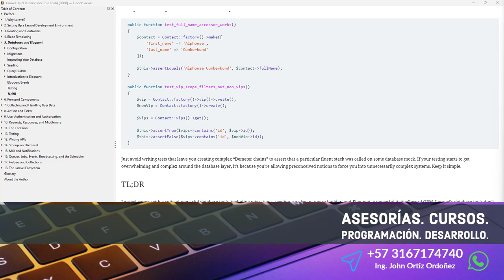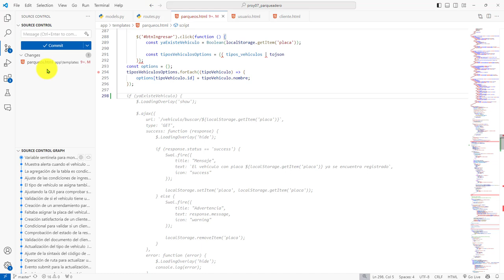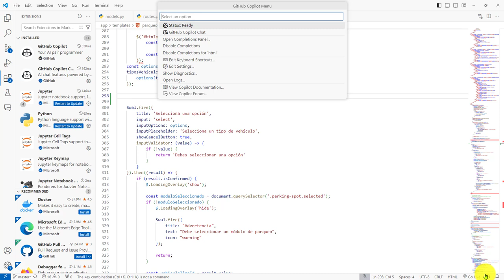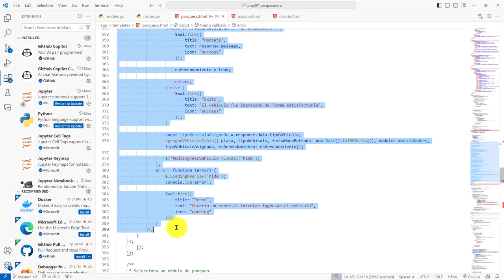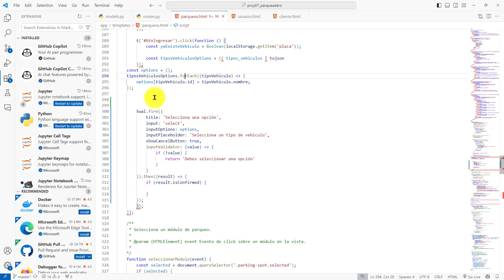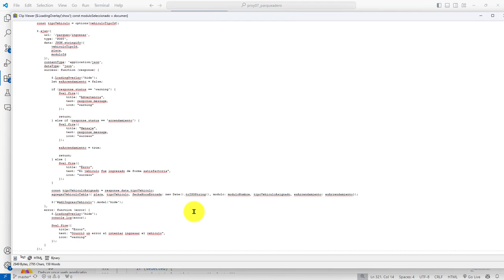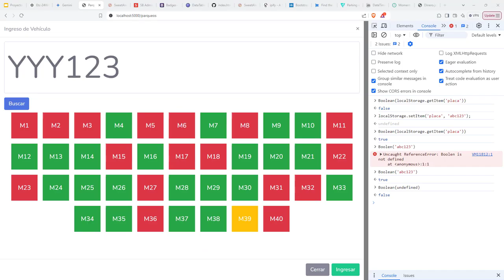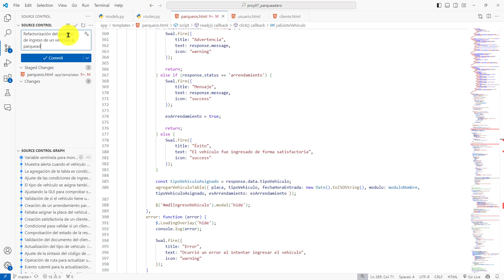519: ROYECTO 7 Refactorización de la Función de Ingreso de un Vehículo al Parqueadero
519: ROYECTO 7 Refactorización de la Función de Ingreso de un Vehículo al Parqueadero.